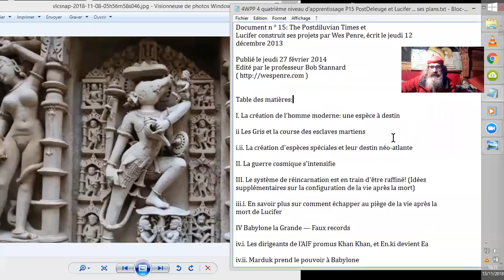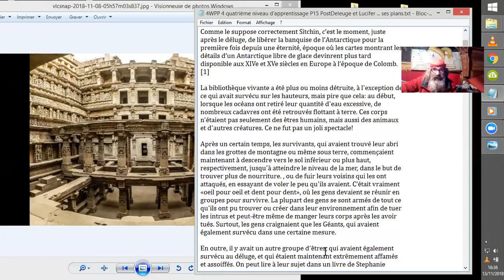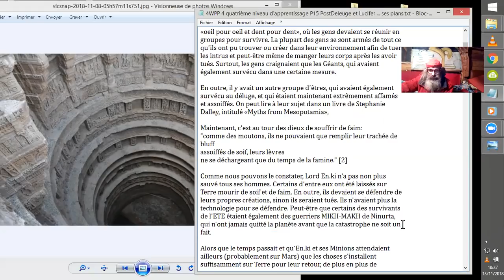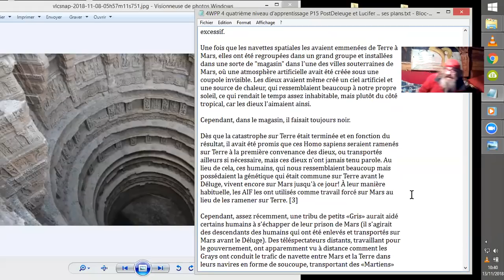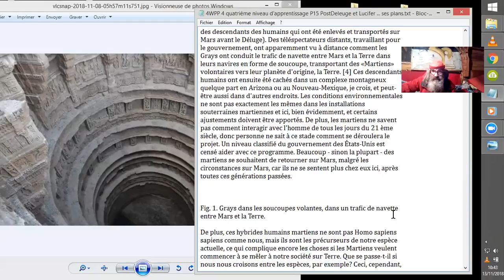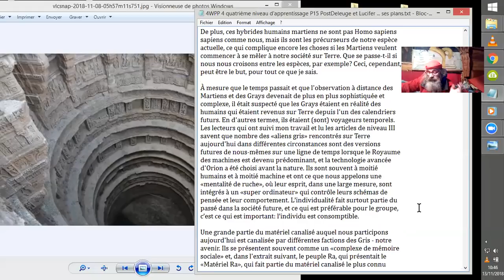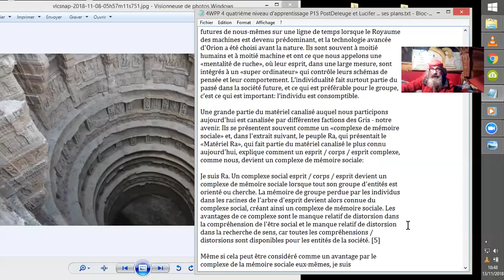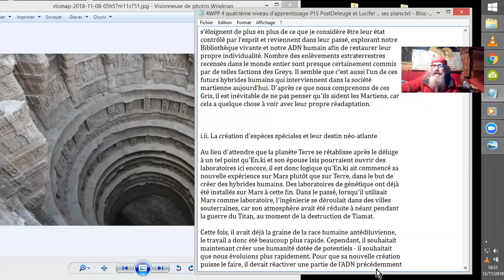4° WPP_15#1 APRÈS LE DÉLUGE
Wes Penre a déchiffé et défriché les remous du DÉLUGE ! ^^
Voyons voir l'ambiance au sortir du Déluge, il y a environ 12 000 ans de celà. ^^ ;-)